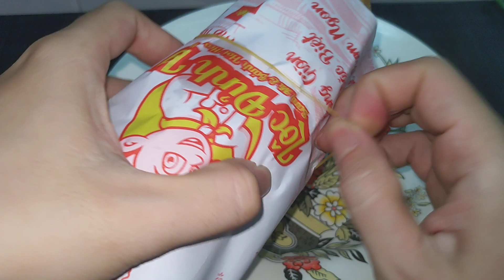bánh mì heo quay ăn vậy mới ngon F